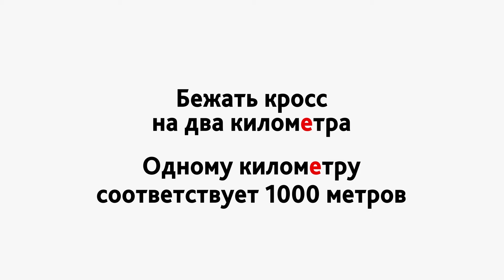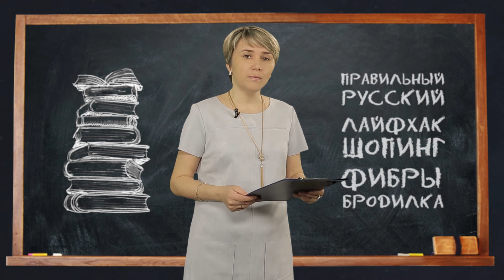Правильный русский. Вып. №59